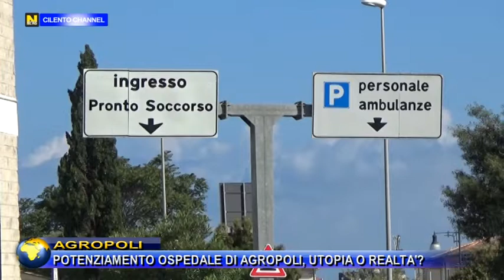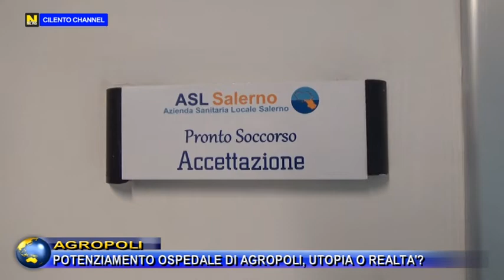AGROPOLI, POTENZIAMENTO OSPEDALE DI AGROPOLI, UTOPIA O REALTA'.